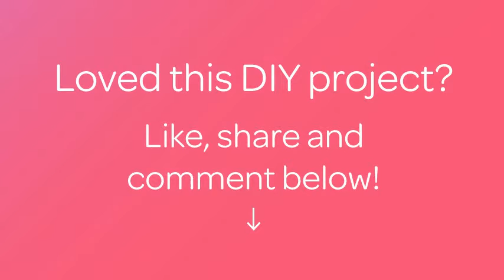Recette de tartines Instagram - DIY Cuisine - Guidecentral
À propos du projet:
- Titre: Recette de tartines Instagram